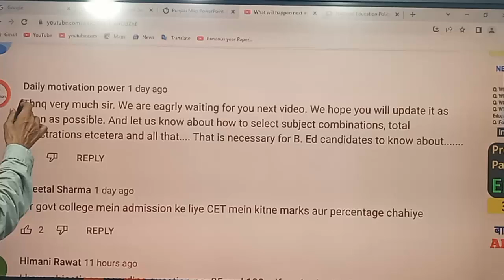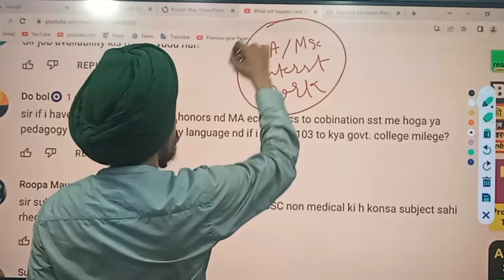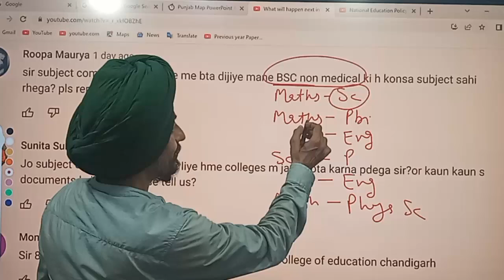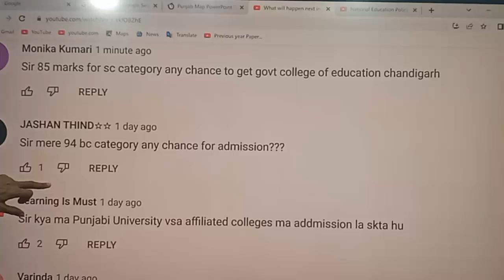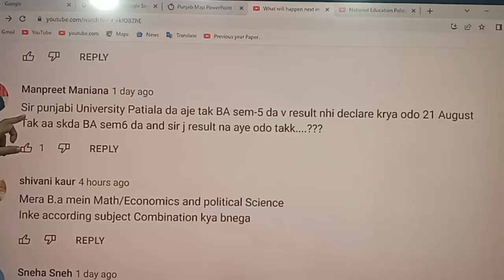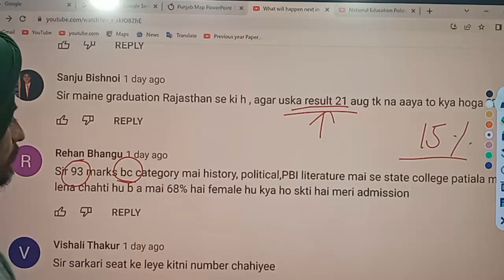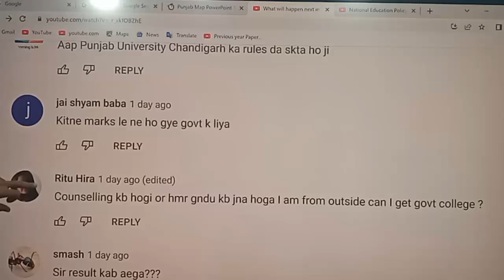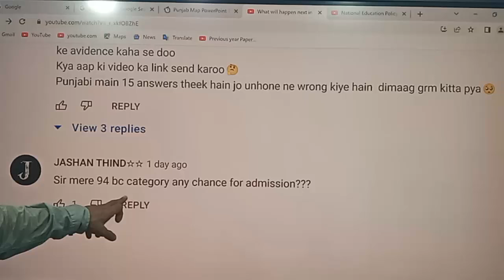Answers of Your Questions l cases of Subject combinations l Learn to Actualize l by Dr. Tirath Singh